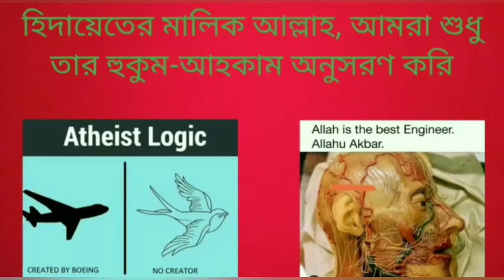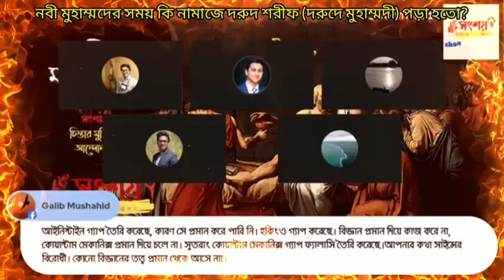নবী মুহাম্মদের সময় নামাজে কি দরুদ (দরুদে মুহাম্মদী) পাঠ করা হতো?